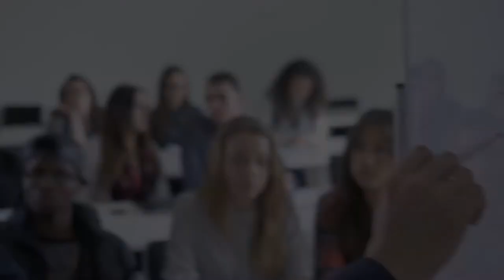DYSWIS - Do You See What I See - Pitch Video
Project: DYSWIS Corporate Promo - Concept Pitch
December 2017
Filmed sequences, stock footage, voiceover recording, motion logo/title sequence.

This was an interesting video project, as the decision was made to compose the videos from stock footage. Putting together a consistent narrative, tying the clips together with a voiceover.
The ending sequence was filmed with the client, and I created a motion logo in After Effects to try and further illustrate the concept for people who were fresh to the whole company.